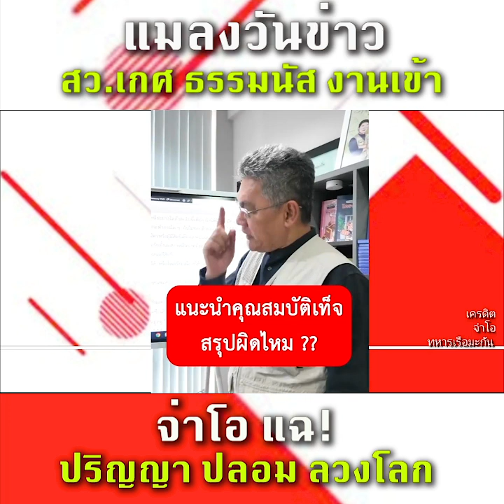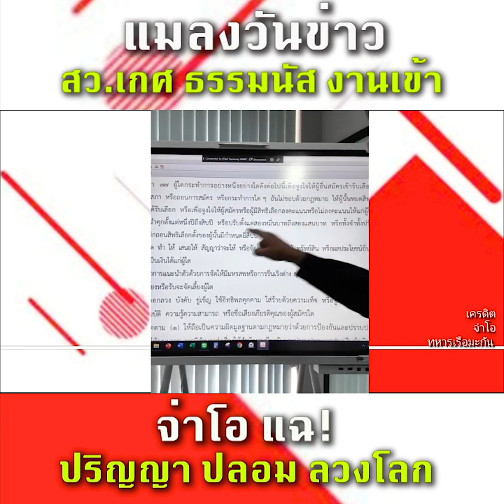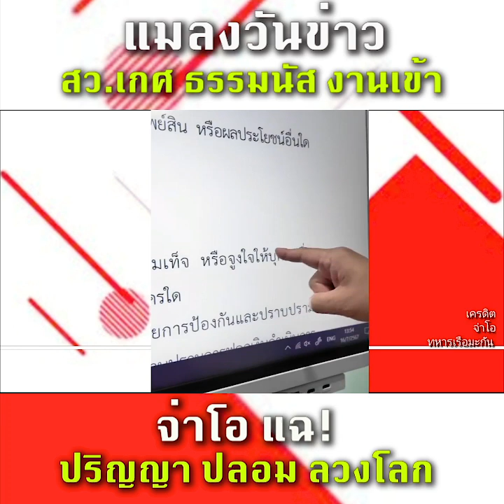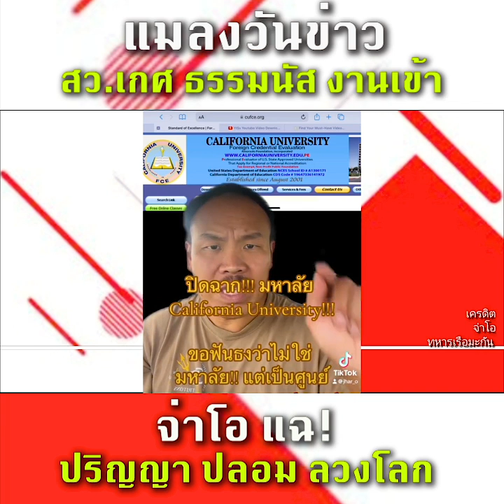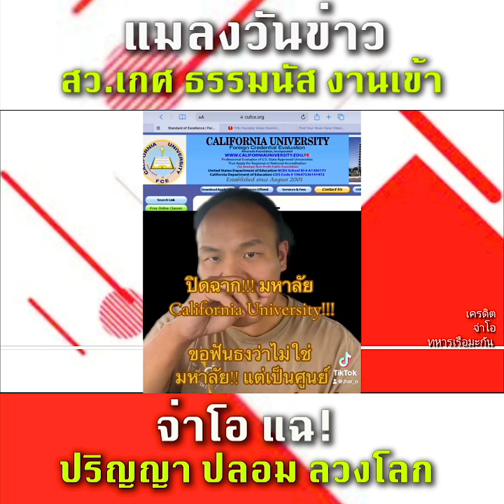· สว.เกศ และ ธรรมนัส เตรียมหนาว จ่าโอ แฉ! ปริญญา ปลอมลวงโลก